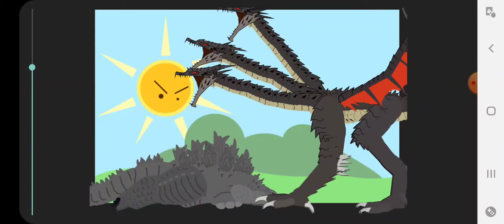a guerra parte 35 parte 3 ultima parte fim da guerra